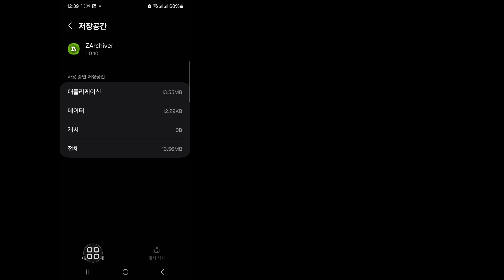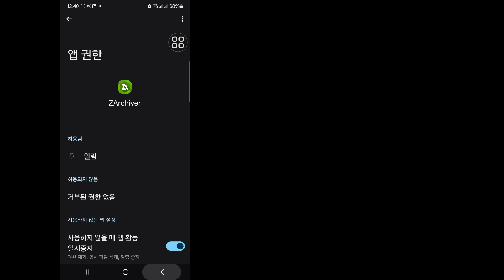파일 앱 버전은 폴더에 대한 액세스 권한 부여를 지원하지 않습니다 | OBB 폴더 ZArchiver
여기 이 비디오에서는 [파일 앱 버전은 폴더에 대한 액세스 권한 부여를 지원하지 않습니다 |  OBB 폴더가 ZArchiver를 표시하지 않음 ] 그러니 이 영상을 주의 깊게 시청하고 이 영상을 건너뛰면 잘 이해하지 못할 것입니다. 어떤 문제나 문제가 있으면 저에게 질문하고 아래에 댓글을 달 수 있습니다. 문제를 해결하도록 노력하겠습니다.

 우리 가족의 일원이 되어주셔서 정말 감사드립니다.
 당신의 마음에 드는 것이 나의 성공입니다.
 여러분의 댓글 하나하나가 제가 좋은 영상을 만들겠다는 책임감을 갖게 만들어요.
 좋아하는 것과 싫어하는 것을 말해야 합니다.

 귀하의 모든 의견에 답변을 드릴 수는 없지만 각별히 주의 깊게 읽었습니다.   나는 당신의 의견을 읽는 것을 정말 좋아합니다.